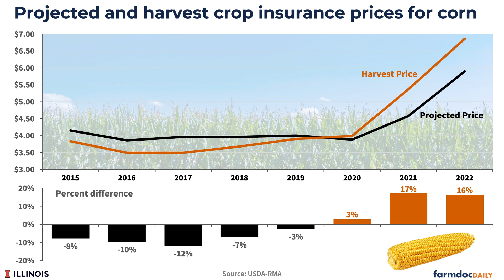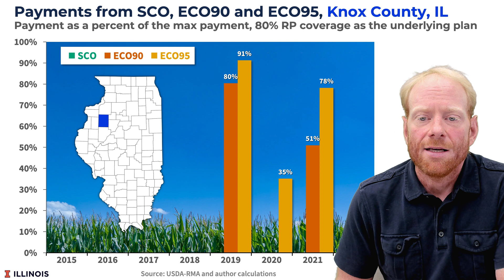Are SCO and ECO Worth the Extra Premium?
In this video, Nick Paulson from the University of Illinois summarizes a recent analysis of the Supplemental Coverage Option and Enhanced Coverage Option crop insurance programs in Illinois. He discusses how often these programs have triggered payments in Illinois counties over the past 8 years, and what factors have contributed to payments being triggered. He also provides some tips for farmers on how to choose the right crop insurance coverage for their farm.

00:00 Introduction
00:52 Piatt County Analysis
01:02 Knox County Analysis
01:11 Takeaway